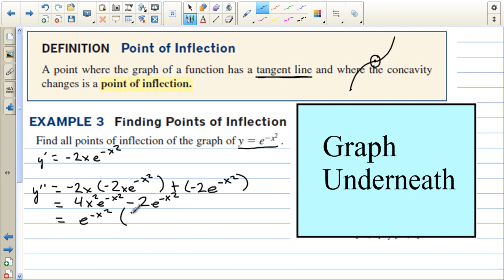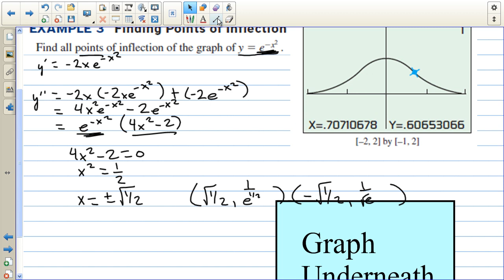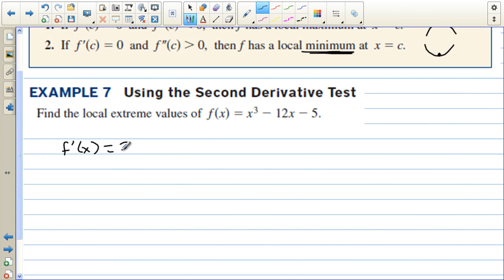AP Calculus Section 4.3 Second Derivative